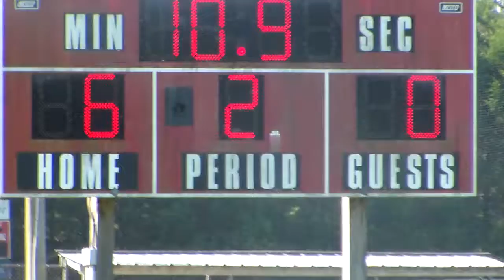lil league football